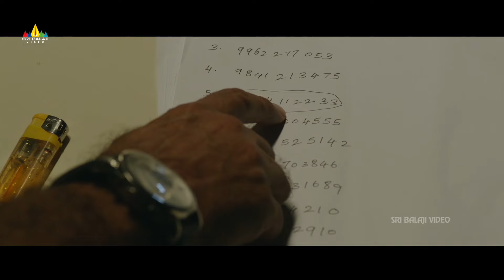Bharath Follows Suspected Person | Inspector Bharath | Latest Telugu Scenes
Watch Inspector Bharath Latest Telugu Movie Scenes on @SriBalajiMovies

A cop thriller drama film starring Bharath, Suresh Menon, Aadhav Kannadasan and Ann Sheetal in lead roles. Directed by Sri Senthil.